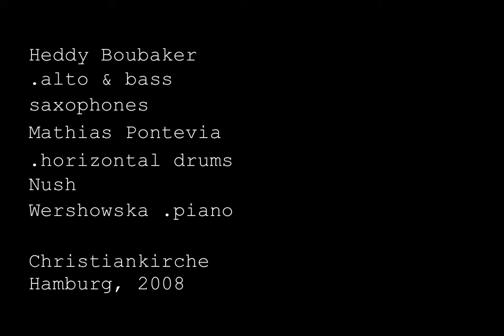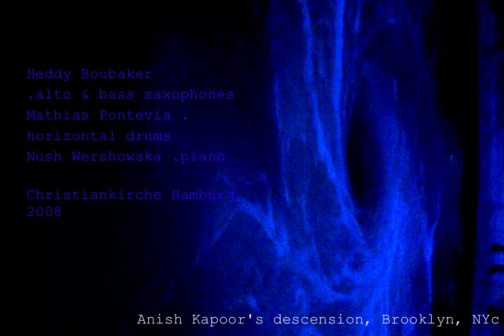poverb . H Boubaker ] [ M Pontevia [ N Werchowska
Heddy Boubaker ] alto & bass saxophones [ Mathias Pontevia  ] horizontal drums [ Nush Werchowska ] piano [ Christiankirche Hamburg, november 2008.